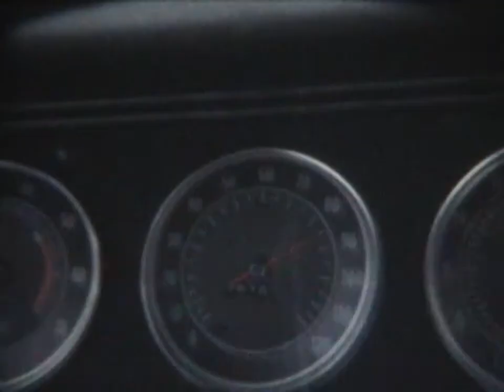Sandlin Camp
My grandfather's siblings came to my town every June for a couple of weeks to camp on the Tennessee River with their kids and grandkids. Tommy, my great uncle, brought a Super-8 camera most years, and when I came as a kid, he would set up an outdoor projector and show the archives. They even made a few monster movies in the 60's. In 2002, their last year to camp, I went down and shot the projection of all the movies, along with the family's commentary, and tried to make a chronicle of the camping tradition.